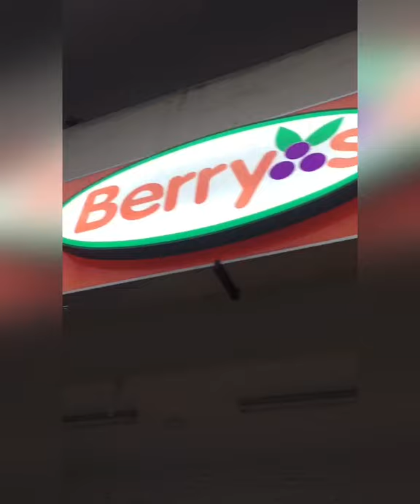HappyBirthday 7th birthday of my Deveeno